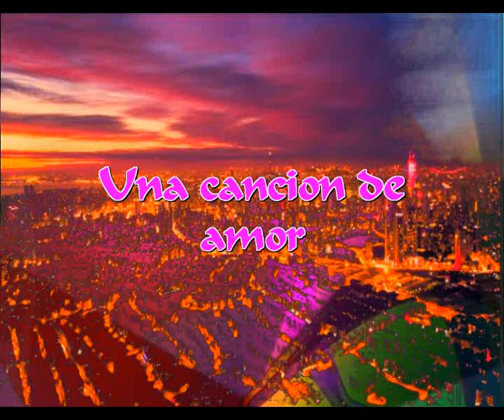Una cancion de amor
Ahora es tu voz
La que suena en mi interior
La que me trae quietud
Tu tienes para mi esa virtud

Esta sonando en mi interior
Me pongo a sacarla de mi
Y empleo mi musica y mi voz

La vida que no tenia color
De pronto se vistio de azul
En un camino bello que me lleva
Hasta el sitio donde estas tu

La que me suena en mi interior

Es como si fuera eterno
El amor que en mi siento
Todo se transforma a mi alrededor
En calma, ternura y mucho amor

Y sigue sonando en mi interior
Y me va guiando verso a verso
Lo que te estoy cantando ahora
Con mi musica y con mi voz

Lailala lailara lairara lairara

Es acomo si fuera eterno